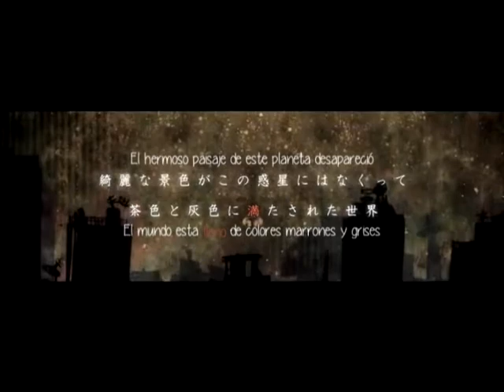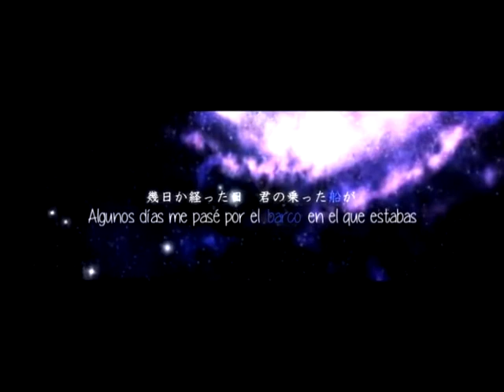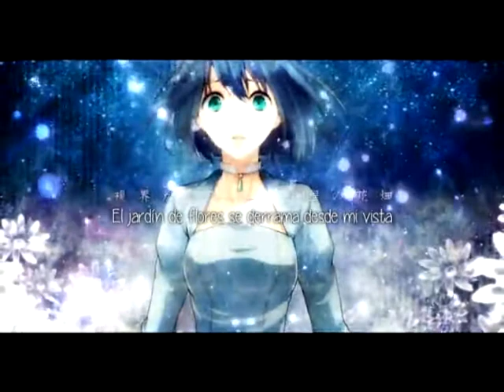【IA】Universe of Promise -Yakusoku no Sora-【Sub Español】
El Universo de la Promesa -El Cielo de la Promesa- (約束の宇宙-Yakusoku no Sora-/ Yakusoku no uchū -Yakusoku no Sora)

La Historia de la Estrella
「Yo también me dirigí hacia el universo que esperabas」

Vocal: IA
Música & Letra: LyraP the double star (mylist/33821094)
Ilustración: Uzuki (pixiv ID: 167750)
Vídeo: KaYa (mylist/11855964)